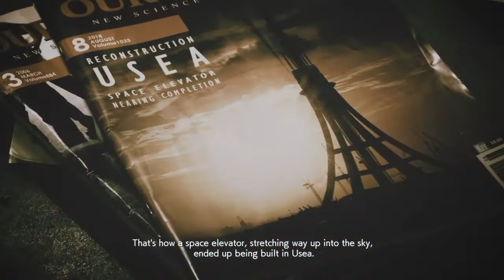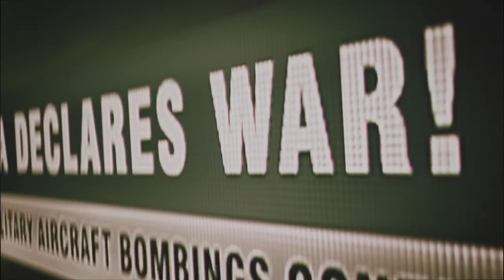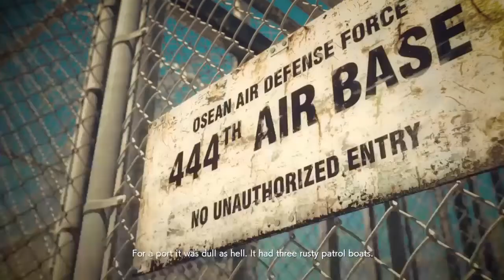Ace Combat 7 part 2 I see Drones